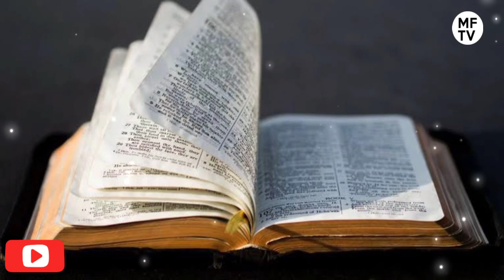Mahubiri: Agano Jipya Na Ufunuo Wa Kristo.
We Apload A New Song EVERY Day, Enjoy✌